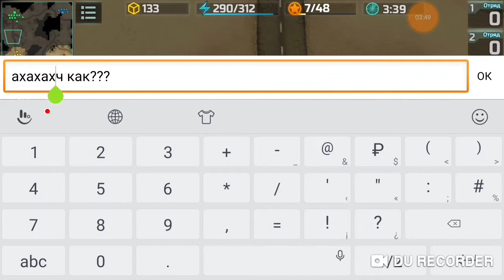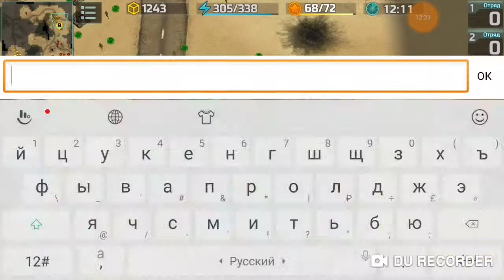Вьетнамцы готовы нагибать!(ся)/ Vietnams know how to fight)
Hi everyone, in this battle I had premium, so I saw that we play against 2 vietnamese players, and it is thought that it this game guys vietnamese rock!

So battle starts with red boost, to explore a bit faster the map.
If you know that your teammate is weaker than you can take some boosts from your partner, as I did... But better to not do this)

Despite enemies have only 12 ranks, the one use 'high ranked' units.
Ask my friend to check enemies base as well, and our second enemy is going to 'defend' his friend from early attack.

So I use some different types of infantry, rifleman, sniper, some a bit grenadiers, and I'm going to attack enemy.
If you see an enemy who build all administer buildings in from of his base - be sure he is going to make vertex.
Vertex has enough oil and guns to kill your armadillo and grenadiers, however vertex need time, to kill resistance, so!, so this buildings actually give to vertex time.
If you attack enemy and he has vertex on his base, on some cases you should kill hq, in other supply centers, but in some case airport.

But in this battle, I attacked enemy pretty fast, and he wasn't prepared to my attack, and it was pretty easy to kill him.

I advise you to not build vertex before ranks 13-14, if only you really have a good defence.